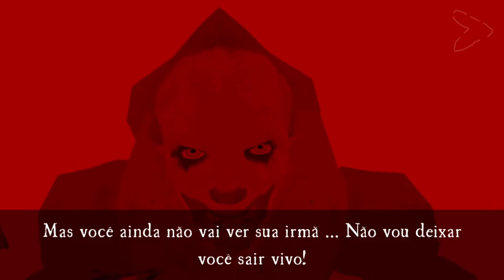Ativamos as Torres de Defesa da Cidade e fizemos o FINAL BOM! [Death Park 2 ● P4]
Você se encontrará em uma cidade assustadora e cheia de segredos, monstros e aventura. Tome uma atitude e salve a sua irmã do palhaço, descubra o mistério do Parque da Morte e a origem do palhaço assustador!